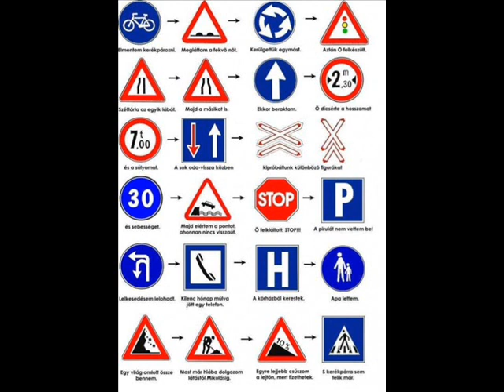Dj Tom Motor City